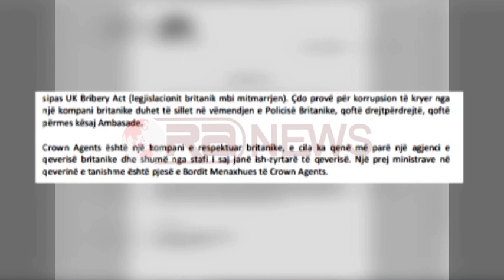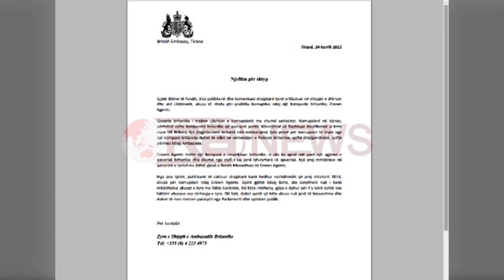Ambasada Britanike thirrje politikës: Fakto akuzat për “Crown Agents” ose tërhiqi- Ora News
Ambasada Britanike reagon ashpër ndaj politikanëve shqiptarë duke i kërkuar të faktojë akuzat për praktika korruptive nga kompania britanike, “Crown Agents” ose në të kundërt t’i tërheqë.
Ambasada madje kujton se korrupsioni në biznes, përfshirë edhe kompanitë britanike që punojnë jashtë Mbretërisë së Bashkuar klasifikohet si krim dhe hetohet nga policia britanike.